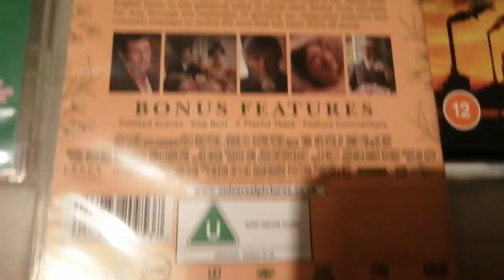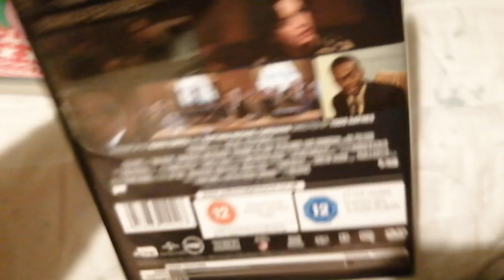Peppa Pig Peppa's Christmas Visit Emma And Dark Waters (UK) DVD Unboxing